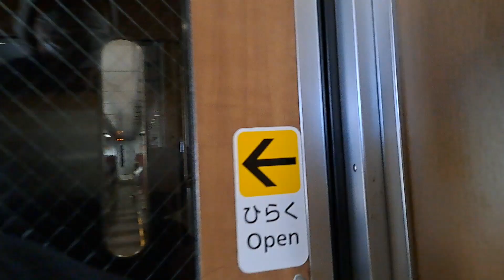381系振り子式特急やくも現行国鉄混合編成岡山行に乗る JR倉敷駅